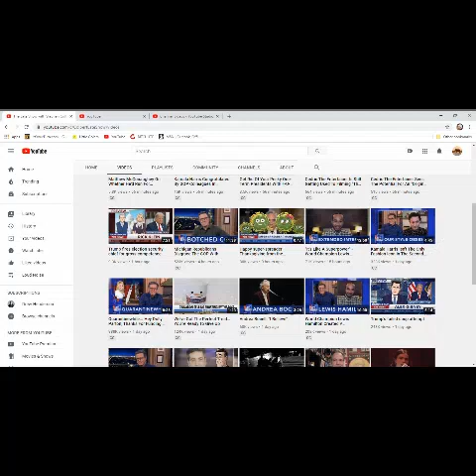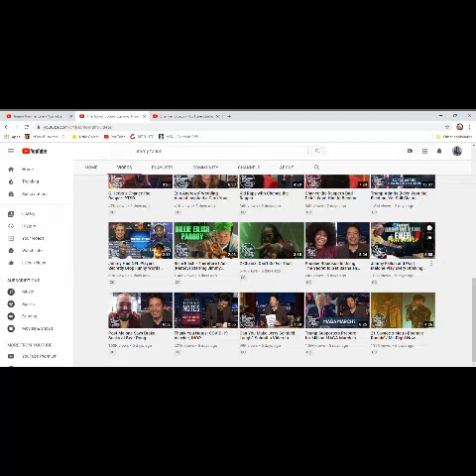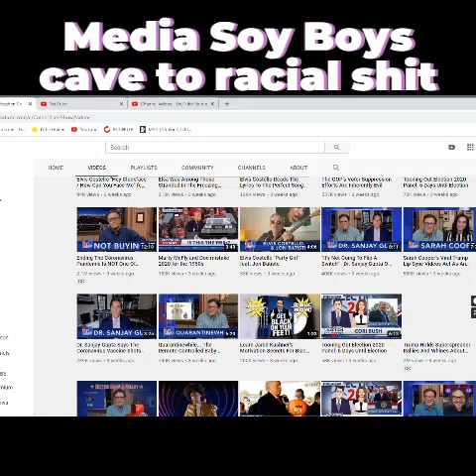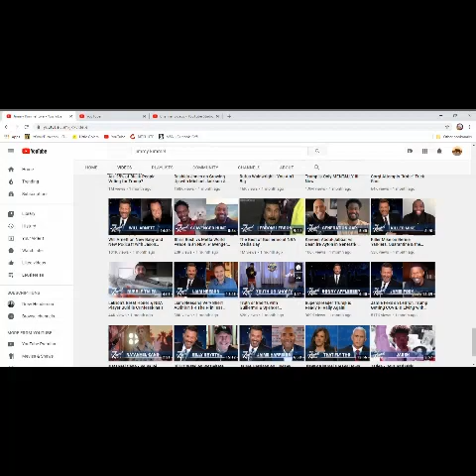Why blacks are underrepresented on late night TV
Day 14 of Squattergate is upon us, Trump is still whining in the West Wing, his hair has miraculously gone totally white since he lost, Rudy Giuliani is in charge of Trump’s legal fate and wants $20,000 dollars a day for his services, Georgia is finishing up their recounts, and Lindsey Graham is reportedly pressuring officials to throw out ballots, Sarah Palin is back on the scene talking about President Barack Obama, Jimmy recaps tonight’s episode of “The Bachelorette,” and he reveals People’s Sexiest Man Alive 2020!

Matthew McConaughey, addressing the rumor that he might run for Governor of Texas, spells out what he thinks is wrong with politics in this country, but does not rule out joining the fray one day.

Donald Trump's election lawsuits have been completely unsuccessful thus far, but that isn't stopping top Republicans like Mitch McConnell, Bill Bar and Mike Pompeo from indulging the President's desire to hold on to power.